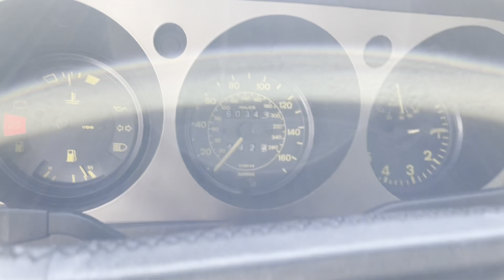1984 Porsche 944